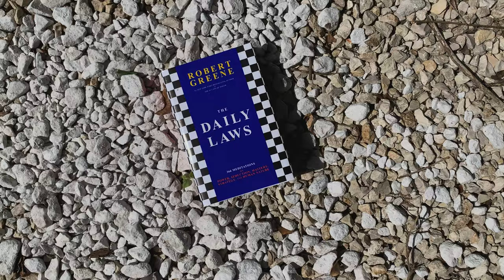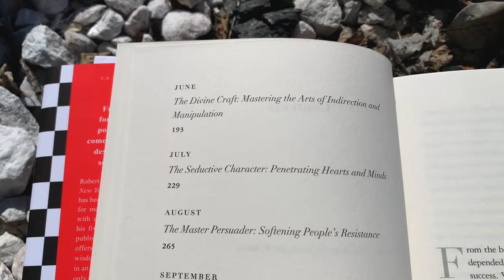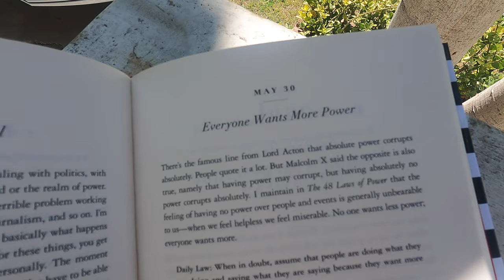The Daily Laws Available Now